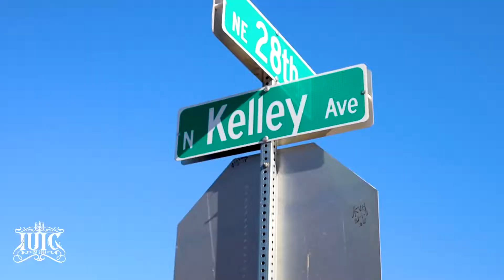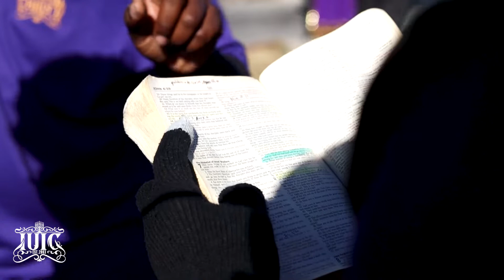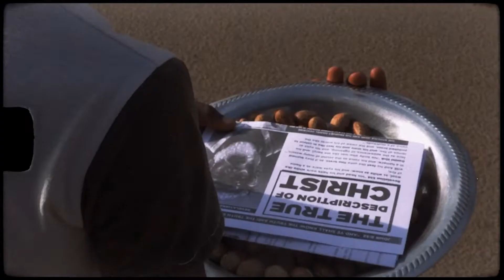The Israelites: Christmas Is A Train To Destruction (flyer mission)